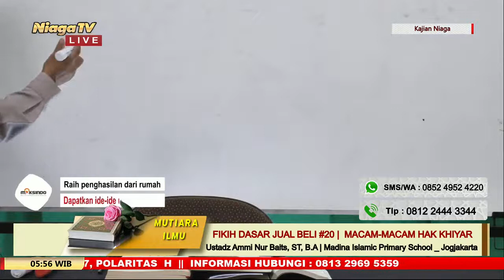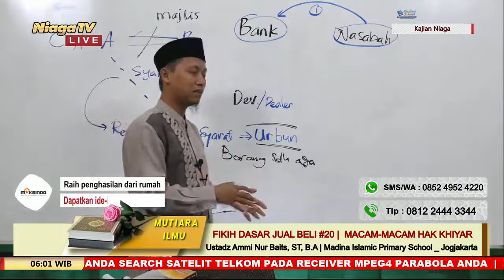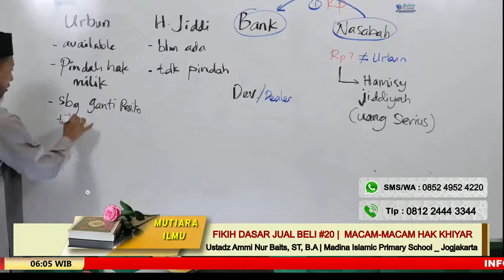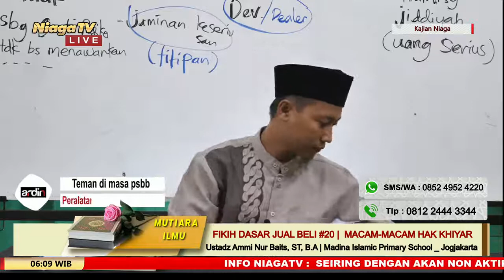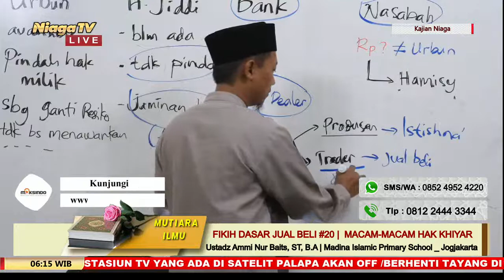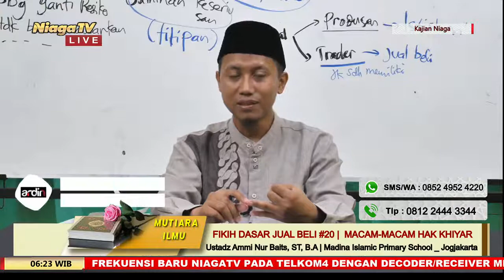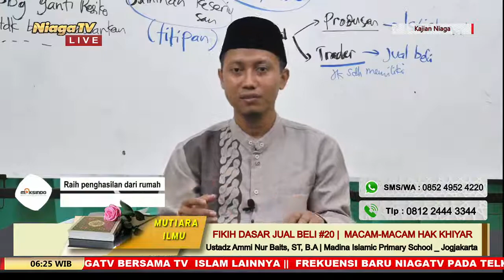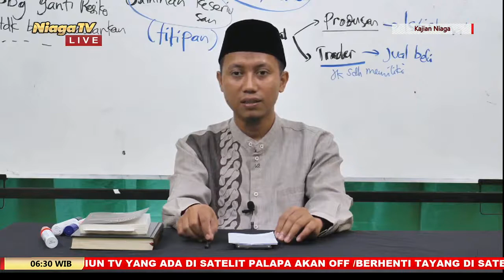Fikih Jual Beli Dasar #20 [Macam Macam Hak Khiyar] Ust .Ammi Nur Baits, ST, B A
[Mutiara Ilmu]

Fikih Jual Beli Dasar #20 | Macam-Macam Hak Khiyar